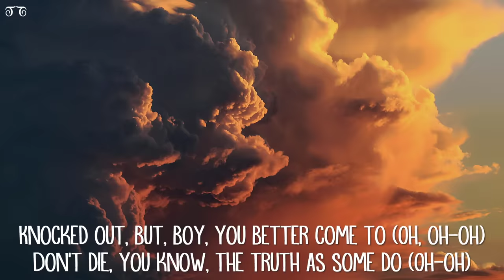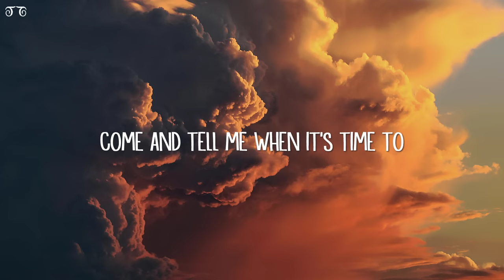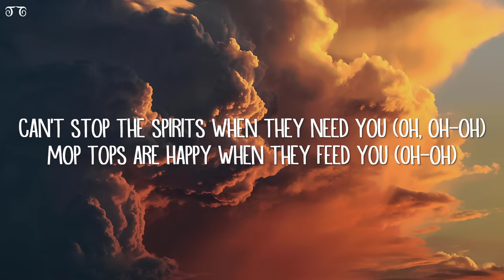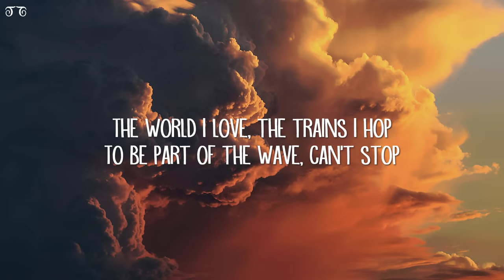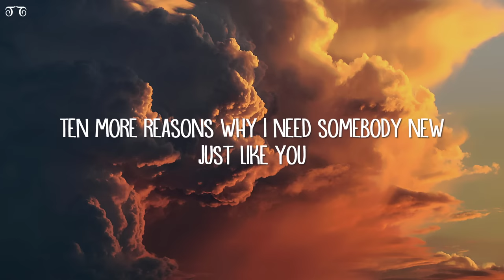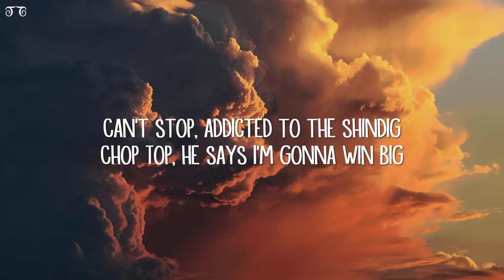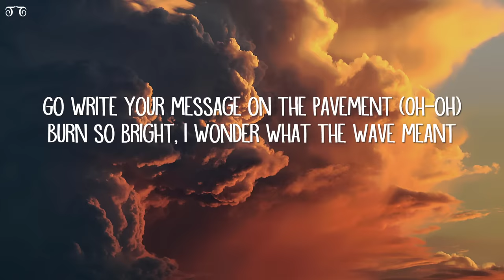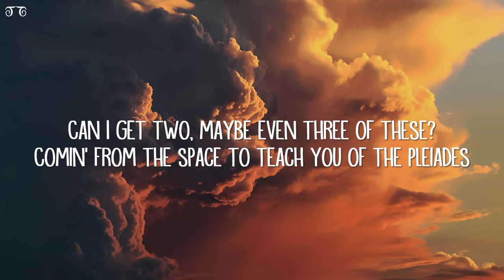Red Hot Chili Peppers - Can't Stop (Lyrics)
Can't Stop Lyrics:

[Verse 1]
Can't stop, addicted to the shindig
Chop Top, he says I'm gonna win big
Choose not a life of imitation
Distant cousin to the reservation

[Verse 2]
Defunct, the pistol that you pay for
This punk, the feelin' that you stay for
In time I want to be your best friend
East side love is living on the West End

[Verse 3]
Knocked out, but, boy, you better come to (Oh, oh-oh)
Don't die, you know, the truth as some do (Oh-oh)
Go write your message on the pavement (Oh-oh)
Burn so bright, I wonder what the wave meant

[Pre-Chorus 1]
White heat is screamin' in the jungle (Oh, oh-oh)
Complete the motion if you stumble (Oh-oh)
Go ask the dust for any answers (Oh-oh)
Come back strong with fifty belly dancers

[Chorus]
The world I love, the tears I drop
To be part of the wave, can't stop
Ever wonder if it's all for you?
The world I love, the trains I hop
Come and tell me when it's time to

[Verse 4]
Sweetheart is bleeding in the snow cone
So smart, she's leadin' me to ozone
Music, the great communicator
Use two sticks to make it in the nature

[Verse 5]
I'll get you into penetration
The gender of a generation
The birth of every other nation
Worth your weight, the gold of meditation

[Verse 6]
This chapter's gonna be a close one (Oh, oh-oh)
Smoke rings, I know you're gonna blow one (Oh-oh)
All on a spaceship, persevering (Oh-oh)
Use my hands for everything but steering

[Pre-Chorus 2]
Can't stop the spirits when they need you (Oh, oh-oh)
Mop tops are happy when they feed you (Oh-oh)
J. Butterfly is in the treetop (Oh-oh)
Birds that blow the meaning into bebop

[Bridge]
Wait a minute, I'm passin' out, win or lose
Far more shockin' than anything I ever knew
How 'bout you?
Ten more reasons why I need somebody new
Just like you
Right on cue

[Guitar Solo]

[Verse 2]
Defunct, the pistol that you pay for (Oh, oh-oh)
This punk, the feelin' that you stay for (Oh-oh)
In time I want to be your best friend (Oh-oh)

[Verse 3]
Don't die, you know, the truth is some do (Oh-oh)

[Verse 7]
Kick start the golden generator
Sweet talk but don't intimidate her
Can't stop the gods from engineering
Feel no need for any interfering

[Verse 8]
Your image in the dictionary
This life is more than ordinary
Can I get two, maybe even three of these?
Comin' from the space to teach you of the Pleiades

[Outro]
Can't stop the spirits when they need you
This life is more than just a read-through